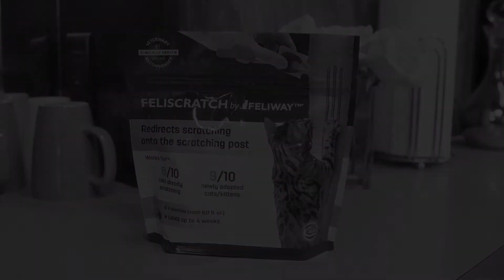SaveYourSofa - FELIWAY by FELISCRATCH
SaveYourSofa FELIWAY by FELISCRATCH Campaign